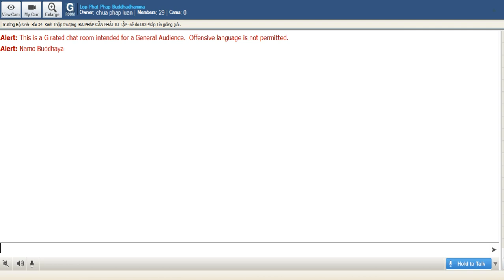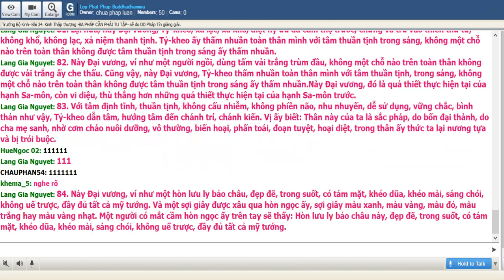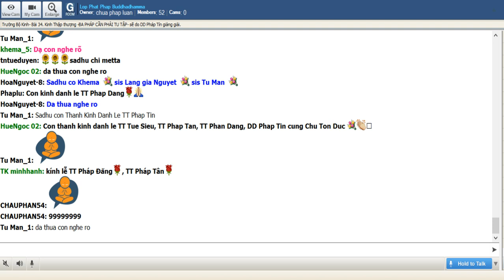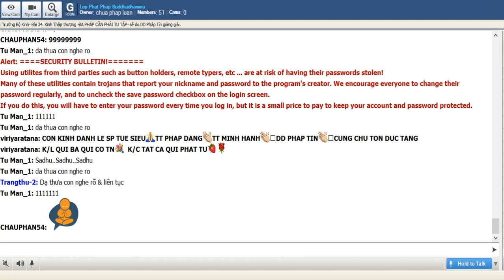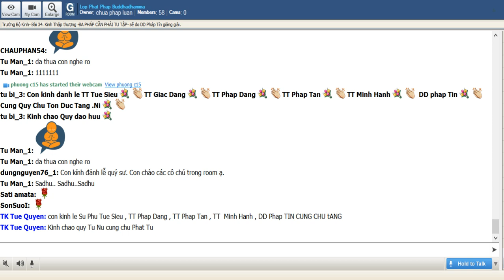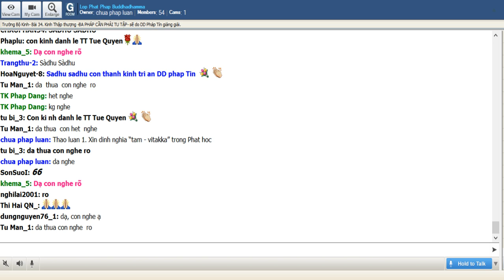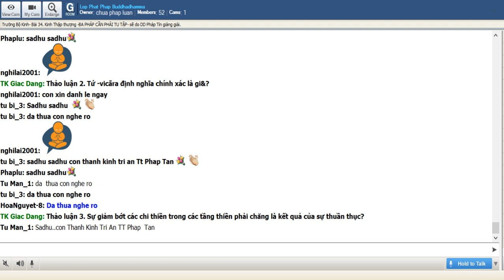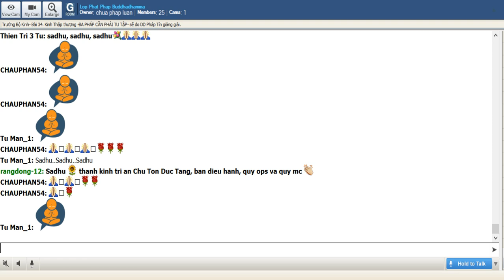19-7-2019 -Trường Bô Kinh - 34 Kinh Thập Thượng - Ba Pháp Cần Phải Tu Tập - ĐĐ Pháp Tín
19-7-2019 -Trường Bô Kinh - 34 Kinh Thập Thượng - Ba Pháp Cần Phải Tu Tập - ĐĐ Pháp Tín